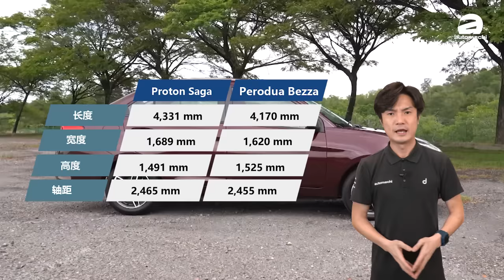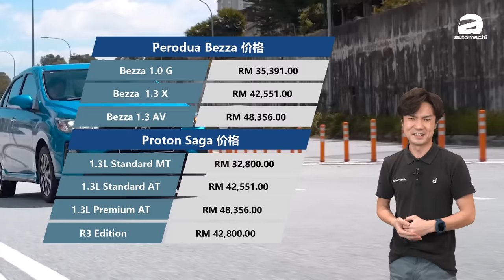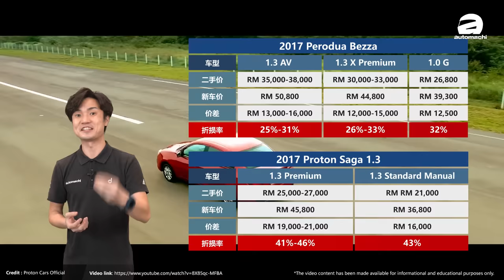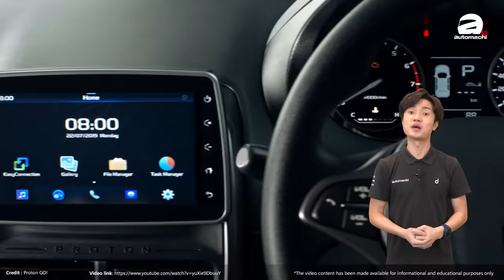Proton Saga vs Perodua Bezza ，你應該怎麼選？（汽車咖啡館）｜automachi.com 马来西亚试车频道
* 6:52 Saga 價格誤值，實際為：
1.3 Standard MT - RM 32,400
1.3 Standard AT - RM 35,300
1.3 Premium AT - RM 39,300
R3 Edition - RM 42,800

你今天想要買台車，但你不想放太高的預算在車身上，可是你要又平又靚又正，最好還要有大屁股，可以載很多東西，實用性要非常好，然後又要便宜？市場上其實就有這麼兩台車，它們都主打便宜，實用，經濟又好養，它們就是國產的 Proton Saga 和 Perodua Bezza！

只是這兩台車似乎各有賣點，應該要怎麼選呢？今天就讓小苠和大家分析一下這兩台車的 Good & Bad ，並用上6大點來比較這兩台車，讓你更清楚你應該選擇誰！

0:00 介紹 Introduction
0:35 空間表現 Space
1:53 動力&油耗 Fuel Consumption
4:14 安全表現 Safety
6:01 舒適性 Comfort
6:37 價錢 Price
7:34 保養 Maintenance
8:28 結論 Conclusion